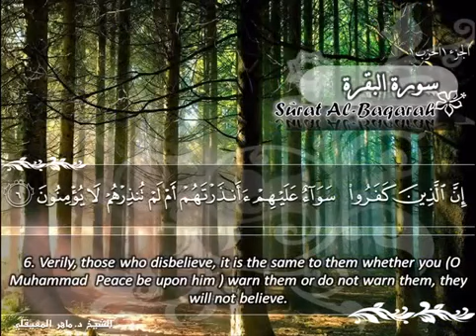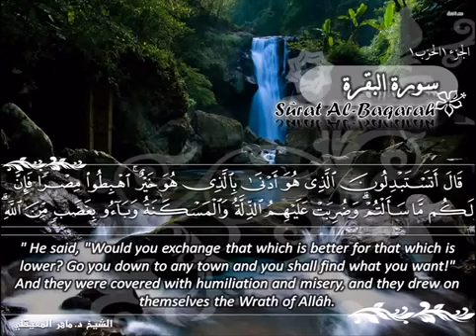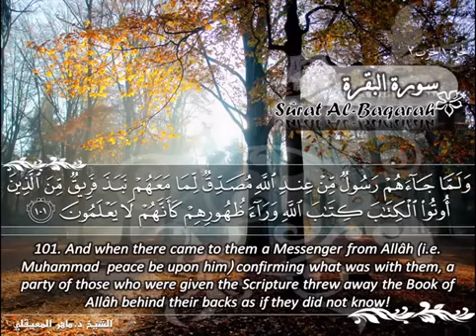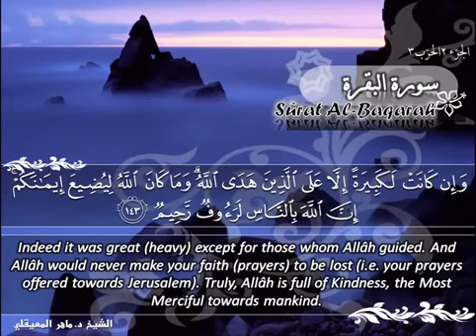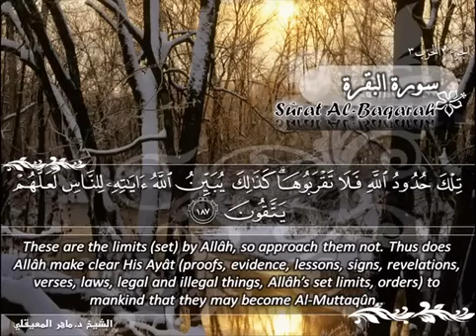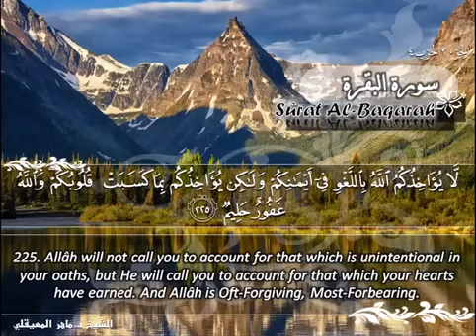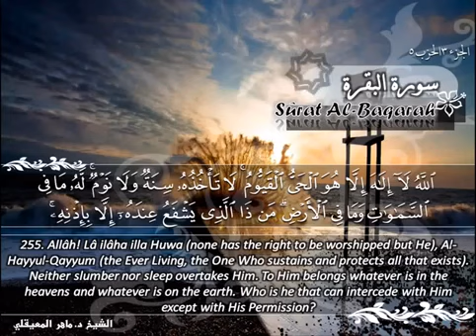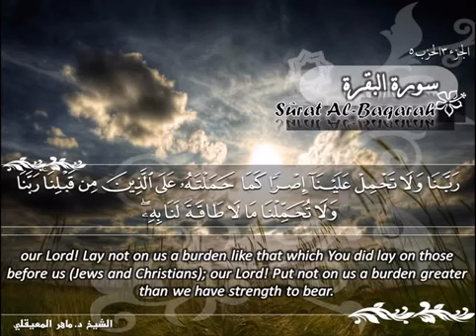Surah Al-Baqarah / Taking it as a blessing and leaving it is a heartbreak and invalidates the hero